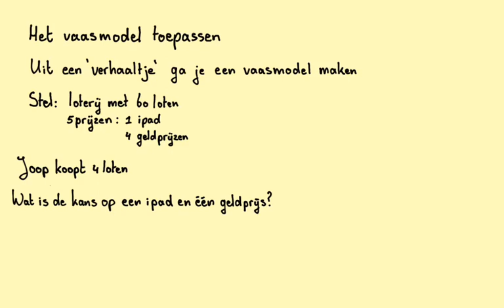Het vaasmodel toepassen_VWO-A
Je weet hoe je werkt met een vaasmodel. In deze video gaan we het vaasmodel toepassen in werkelijke situaties. @WiskundemetWijnja